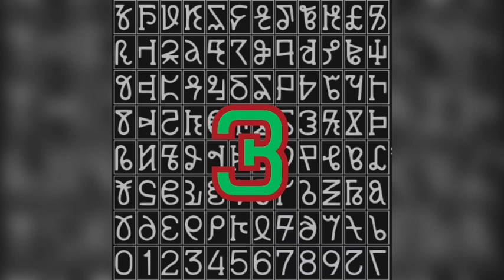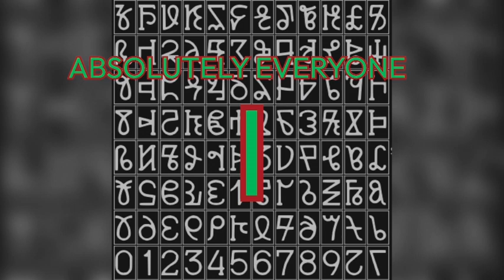Numbers 0 to ANODANFMO PART 14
Credit by @SCF2TheNumberblock @bradythecreator818 @FF2K25-teon @numberblock1auttpthenbandsbspf